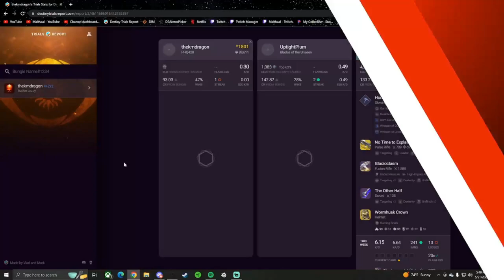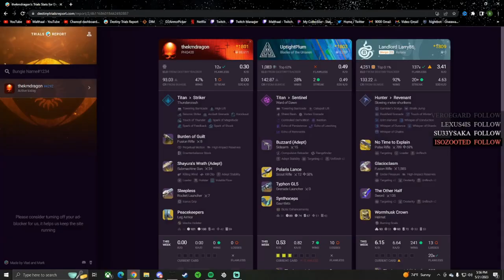Smoking The Infamous LANDLORD LARRY86! (Hard Cheater!)